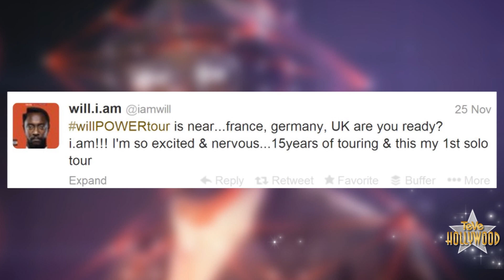Miley Cyrus Y Will.I.AM, 'Feelin Myself'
Miley Cyrus canta de mover el trasero como una experta en la nueva canción de Will.i.am, Feelin Myself. Hola amigos, Miley Cyrus por primera vez no muestra su lado explicito en el nuevo video musical de Will.I.Am donde participa también Whiz Khalifa y French Montana. En varias escenas vemos a la estrella de Wrecking Ball bailando y rapeando cerca de Will donde no sale el famoso dedo de espuma ni el cigarrillo de marihuana.
Miley simplemente luce unos pequeños shorts, brasierre y altísimos tacones. Ella baila mientras las pantallas digitales cambian de colores incluso el video entero tiene una temática muy digital.
Esta canción forma parte de la edición delux de WillPower, su disco como solista.
Will tuiteo la emoción de que está por salir de gira con willPowertour y él dice, "Se acerca willPowerTour, Francia, Alemania y el reino unido están listos? Yo sí, estoy nervioso, 15 año de andar de gira pero por primera vez como solista."
Como ustedes saben Will fue el productor ejecutivo del disco de Britney Spears, Britney Jean que esta por estrenar y yo me pregunto si en su gira llegara Britney o Miley para acompañarlo? Si no han visto el video les pongo el link debajo y déjenme saber si piensan que will.i.am ya aburrió con el mismo estilo digital y futuristico, lo digo por That Power a lado de Justin Bieber donde vemos también la tematica digital y Will con sus autos. Espero los comentarios debajo, yo soy Vivian Fabiola en Hollywood, nos vemos en el próximo video!